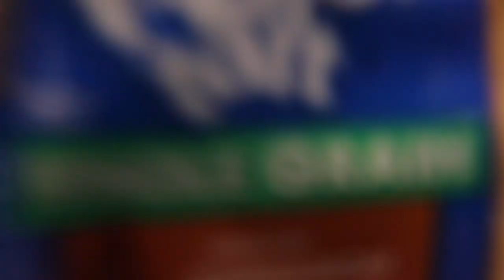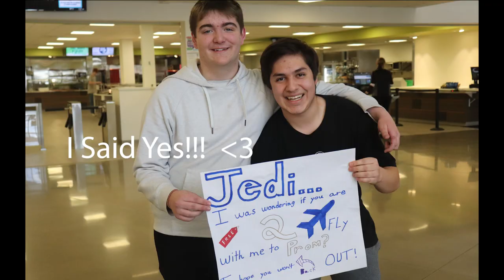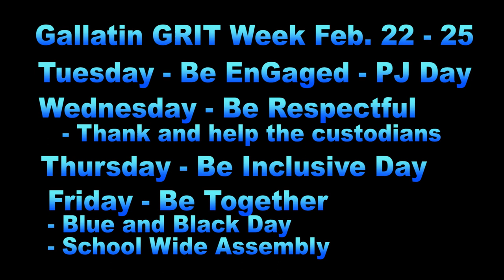Raptor Vision Episode 16 February 18, 2022